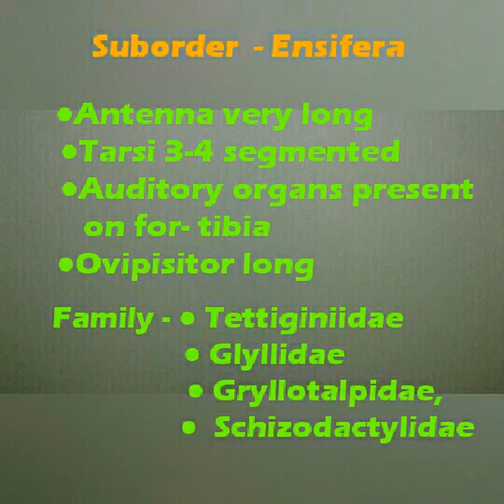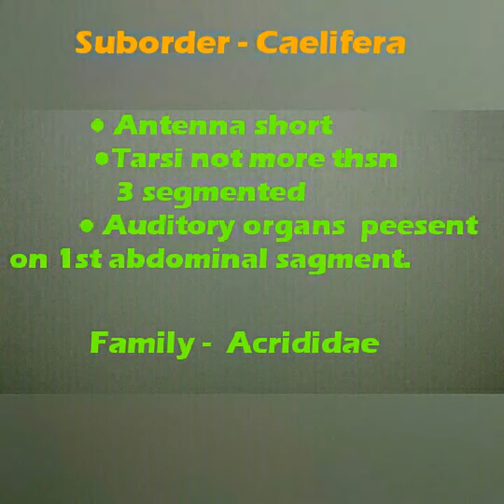Order- Orthoptera important points for competitive exam ICAR JRF,SRF,NET,ARS, SAU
This video is for easy preparation in   competitive exam  like ICAR,JRF,SRF,ARS,NET,SAU and other agricultural related bank exam. In this video all the  important point are given in detail with images to make easily understand while preparation.